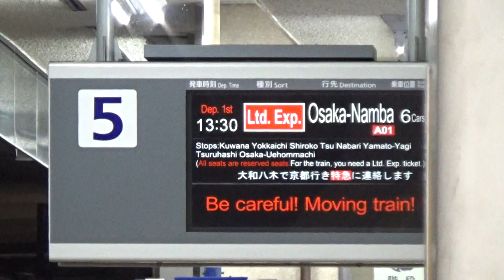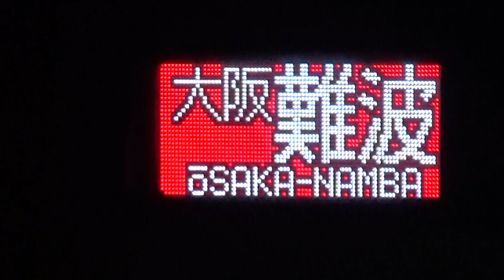近鉄22000系22415編成+22600系22659編成特急大阪難波行き到着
撮影地：近鉄名古屋